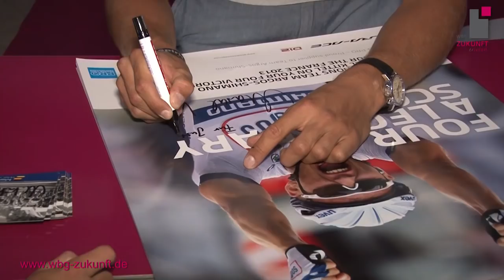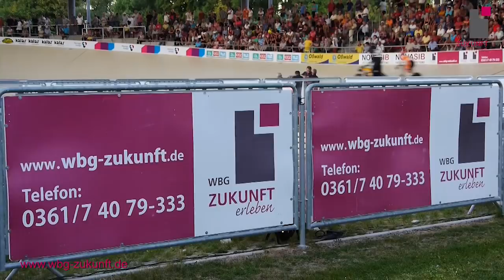Steherrennen Großer Preis WBG Zukunft eG Erfurt, Thüringen 6.9.13 - Karrideo Imagefilm ©®™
Steherrennen um den Großen Preis der WBG Zukunft eG - in Erfurt, Thüringen am 06.09.13 - Karrideo Imagefilmproduktion Inh. Christian Weiße ©®™

Sie sehen das Steherrennen um den Großen Preis der WBG Zukunft eG - in Erfurt, Thüringen am 06.09.13. Es war das Highlight des Erfurter Radsports! Das Steherrennen um den Großen Preis der WBG Zukunft eG war die wohl sportlichste Großveranstaltung anlässlich des 100jährigen Bestehens unserer Genossenschaft. Knapp 3.000 Zuschauer waren dabei, beimSaison-Abschluss auf der Radrennbahn im Wohngebiet Rieth/ Tiergarten bzw. im Andreasried. Für gute Stimmung im Vorfeld und während der Pausen sorgte die Erfurter Big-Band “The Crazy Sunglasses“. Gemeinsam wurde bei Kaiserwetter das Radrennen begeistert gefeiert. Als Ehrengäste waren u.a. der frisch gebackene Juniorenweltmeister Maximilian Dörnbach vor Ort. Auch der vierfache Tour de France-Etappensieger Marcel Kittel war dabei. Die Profis wurden für ihre hervorragenden Leistungen in diesem Jahr geehrt und gaben eine Autogrammstunde an unserem WBG-Stand. Die drei Läufe, mit jeweils 100 Runden, waren von Beginn an von Spannung geprägt. Die Entscheidung viel erst auf den letzten Runden des dritten Laufes. Lokalmatador Marcel Barth, mit seinem Schrittmacher Helmut Baur, fuhr wie entfesselt und wurde dafür vom Publikum frenetisch gefeiert. Im dritten Jahr in Folge sicherte sich Marcel Barth damit den dritten Sieg beim Goldenen Rad der Stadt Erfurt. Den Abschluss der Veranstaltung bildete ein beeindruckendes Höhenfeuerwerk über der Radrennbahn im Andreasried. Die WBG-Zukunft engagiert sich auch in Zukunft für den Sport in der Landeshauptstadt.

Video produziert von Christian Weiße bzw. Karrideo Imagefilm-Produktion©®™:
Karrideo Image- und Eventfilmproduktion, Inh. Christian Weiße, Johann-Degen-Straße 13, 51105 Köln, Telefon: +49 Mobil: +49 Mail